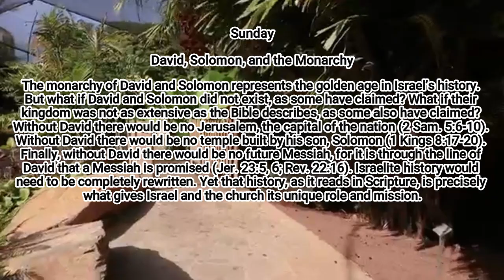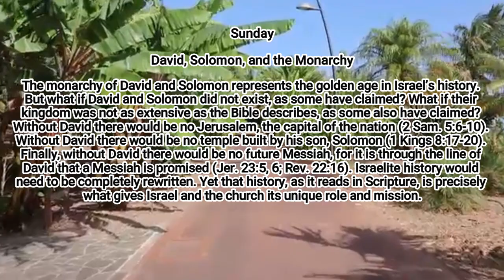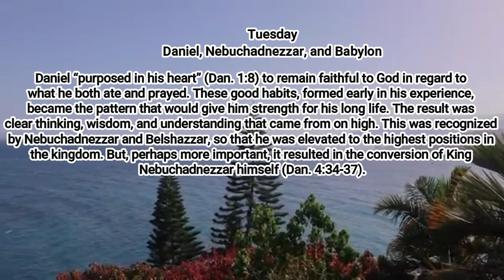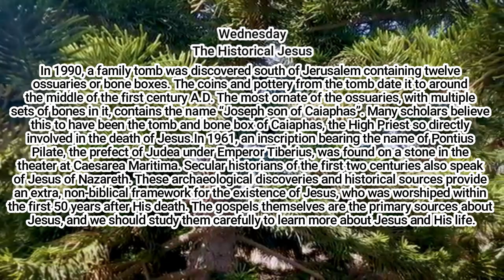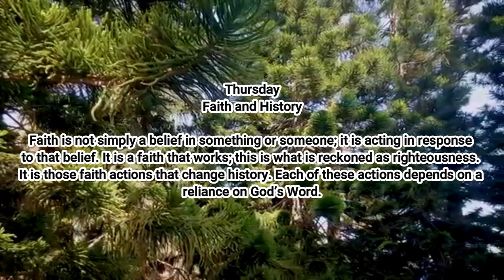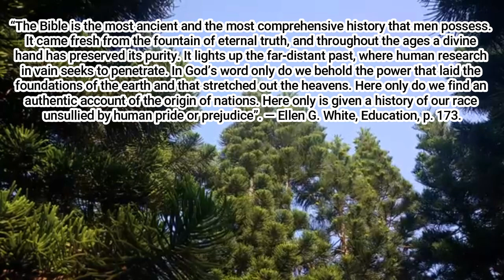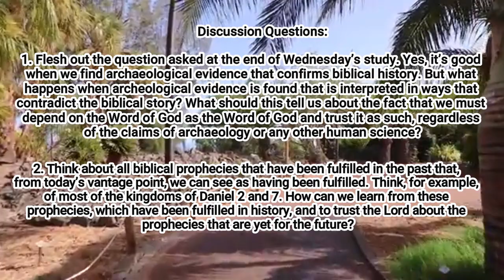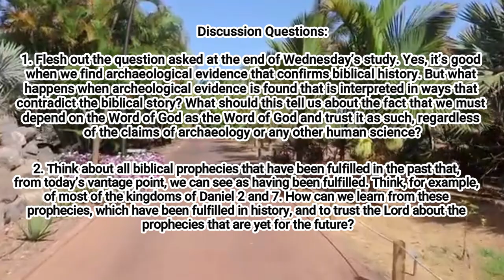PENDALAMAN ALKITAB. Renungan Malam. Jumat, 5 Juni 2020. Episode 192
Pelajaran ke-10 :
ALKITAB SEBAGAI SEJARAH

Pendalaman:

Baca Ellen White:
▪️ “Daud dan Goliat,” hlm. 291-298 dalam Alfa dan Omega, jld. 2;
▪️ Alfa dan Omega, jld. 3, “Hizkia,” hlm. 271-277;
▪️ “Kelepasan dari Asyur,” hlm. 286-300 dalam Alfa dan Omega, jld. 3;
▪️ bagian 4. k., dalam “Metode Belajar Alkitab,” yang dapat diakses di http: //www.

“Alkitab adalah sejarah paling kuno dan paling bisa dimengerti yang dimiliki manusia. Itu muncul segar dari mata air kebenaran kekal, dan sepanjang zaman tangan Ilahi melestarikan kemurniannya. Sejarah itu menerangi masa silam yang jauh, di mana jangkauan manusia tak bisa menerobosnya. Hanya dalam Firman Allah kita melihat kuasa yang meletakkan dasar bumi, dan yang membentangkan langit. Hanya di sini kita memperoleh catatan otentik mengenai asal mula bangsa-bangsa. Hanya di sini diberikan sejarah tentang suku bangsa kita yang tidak ternoda oleh keangkuhan atau prasangka manusia.”
~Ellen G. White, Seri Membina Keluarga, jld. 3, hlm. 159.

“Seseorang yang memiliki pengetahuan tentang Allah dan Firman-Nya memiliki iman yang teguh sifat keilahian dari Alkitab. Ia tidak akan menguji Alkitab dengan gagasan sains manusia. Dia membawa gagasan ini ke ujian standar yang tidak bisa salah. Dia tahu bahwa Firman Allah adalah kebenaran, dan kebenaran tidak pernah dapat bertentangan dengan dirinya sendiri; apa pun dalam ajaran yang disebut sains bertentangan dengan kebenaran wahyu Allah adalah dugaan manusia belaka. “Bagi yang benar-benar bijaksana, penelitian ilmiah membuka bidang pemikiran dan informasi yang luas.”
~Ellen G. White, Testimonies for the Church, jld. 8, hlm. 325.

Pertanyaan-pertanyaan untuk Didiskusikan:

1. Jawablah pertanyaan pada akhir pelajaran hari Rabu. Benar, suatu hal baik ketika kita menemukan bukti arkeologis yang mengukuhkan sejarah Alkitab. Namun apakah yang terjadi ketika bukti arkeologis yang ditemukan, ditafsirkan bertentangan dengan kisah Alkitab? Apakah yang hal ini katakan tentang fakta bahwa kita harus bergantung pada Alkitab sebagai Firman Allah dan memercayainya sebagaimana adanya, terlepas dari pengakuan arkeologis atau ilmu pengetahuan manusia lainnya?

2. Pikirkan semua nubuatan Alkitab yang telah digenapi di masa lalu bahwa, yang dari sudut pandang sekarang ini, kita dapat melihatnya telah terpenuhi. Misalnya, sebagian besar kerajaan dalam Daniel 2 dan 7. Bagaimanakah kita dapat belajar dari nubuatan-nubuatan yang telah digenapi dalam sejarah, percaya kepada Tuhan mengenai nubuatan-nubuatan yang belum digenapi pada masa yang akan datang?

Bapak, Ibu, Saudara/I yang saya hormati di dalam kasih Tuhan Allah, Channel Praise & Worship Penuh Kasih ini memiliki content Vlog tentang firman Tuhan dalam bentuk:
1. Renungan Pagi
2. Renungan Malam
3. Bacaan Alkitab harian
4. Lagu rohani kristen
5. Kegiatan rohani (Ibadah, Perayaan, Retreat, Perkemahan, Doa Bersama)
6. Puisi
7. Kegiatan Sosial
8. Motivasi
9. Humor
10. Quiz
11. Pod Cast
12. Video Call
Kedepannya kita akan dapat menyaksikan semua content di atas, kiranya nama Tuhan dimuliakan.

2. Gambar Lonceng
3. Bagikan/Share: bagikan kepada orang-orang di sekitar kita